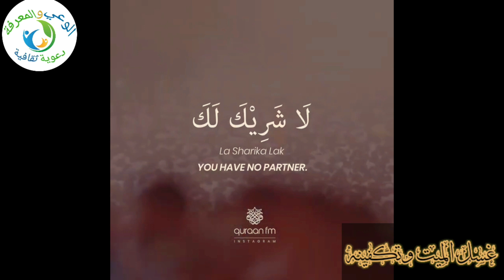غسل الميت وتكفينه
تغسيل الميت وتكفينه
بعد ان انتهينا من تعريف الموت وسكراته والاحتضار وصل الى تغسيل الميت وتكفينه  والسنن التي وردت  في ذلك  نرجو ان تجدوا الفائدة والعظة لا تنسى الاشنراك وتفعيل الجرس ليصل باقي الفيديوهات
تغسيل الميت وتكفينه في المنام
تغسيل الميت وتكفينه والصلاة عليه حسب سنة المصطفى صلى الله عليه وسلم
حكم تغسيل الميت وتكفينه مطلوب الإجابة. خيار واحد